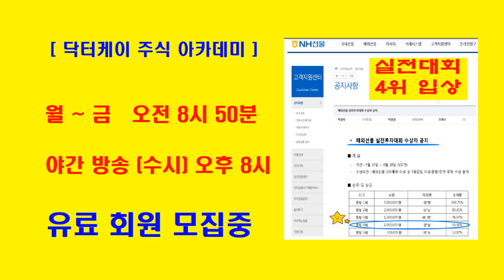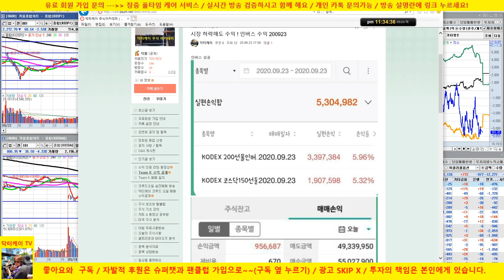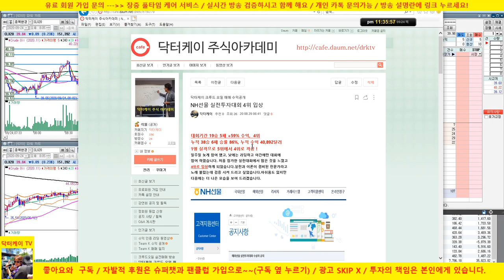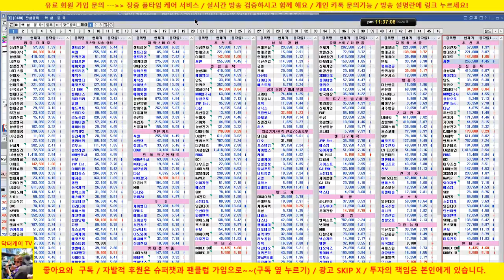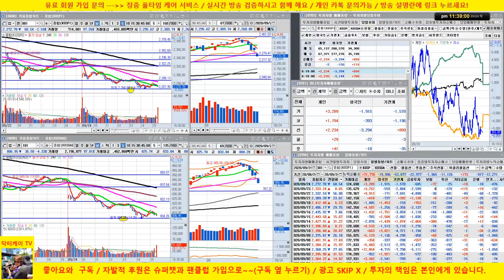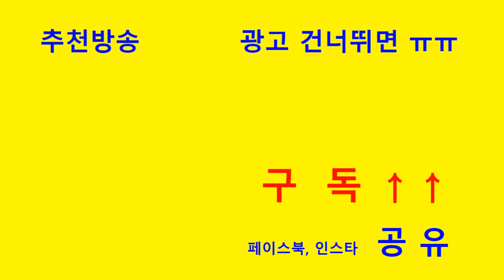실전투자대회 입상자 클라스/+1,487달러 수익/41승 6패/누적수익 50,982달러/해외선물 실전매매/20/09/24/닥터케이 주식아카데미/무료 추천주 & 종목상담